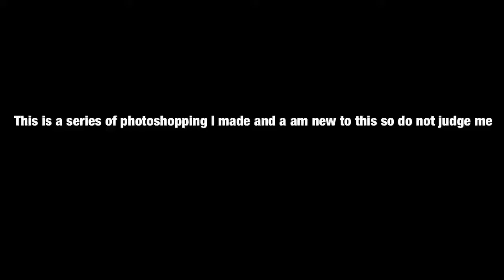My photoshop photos I do in my free time